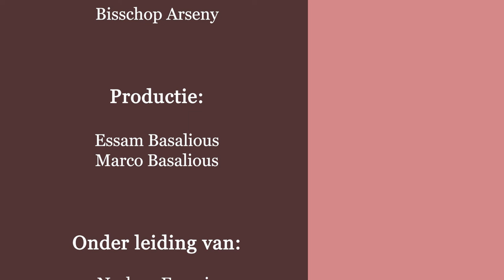دراسة في سفر رؤيا يوحنا اللاهوتي - نيافة الانبا ارساني اسقف هولندا - الاصحاح الرابع عشر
1 ثم نظرت وإذا خروف واقف على جبل صهيون، ومعه مئة وأربعة وأربعون ألفا، لهم اسم أبيه مكتوبا على جباههم.
2 وسمعت صوتا من السماء كصوت مياه كثيرة وكصوت رعد عظيم. وسمعت صوتا كصوت ضاربين بالقيثارة يضربون بقيثاراتهم،
3 وهم يترنمون كترنيمة جديدة أمام العرش وأمام الأربعة الحيوانات والشيوخ. ولم يستطع أحد أن يتعلم الترنيمة إلا المئة والأربعة والأربعون ألفا الذين اشتروا من الأرض.
4 هؤلاء هم الذين لم يتنجسوا مع النساء لأنهم أطهار. هؤلاء هم الذين يتبعون الخروف حيثما ذهب. هؤلاء اشتروا من بين الناس باكورة لله وللخروف.
5 وفي أفواههم لم يوجد غش، لأنهم بلا عيب قدام عرش الله.
6 ثم رأيت ملاكا آخر طائرا في وسط السماء معه بشارة أبدية، ليبشر الساكنين على الأرض وكل أمة وقبيلة ولسان وشعب،
7 قائلا بصوت عظيم: «خافوا الله وأعطوه مجدا، لأنه قد جاءت ساعة دينونته، واسجدوا لصانع السماء والأرض والبحر وينابيع المياه».
8 ثم تبعه ملاك آخر قائلا: «سقطت! سقطت بابل المدينة العظيمة، لأنها سقت جميع الأمم من خمر غضب زناها!».
9 ثم تبعهما ملاك ثالث قائلا بصوت عظيم: «إن كان أحد يسجد للوحش ولصورته، ويقبل سمته على جبهته أو على يده،
10 فهو أيضا سيشرب من خمر غضب الله، المصبوب صرفا في كأس غضبه، ويعذب بنار وكبريت أمام الملائكة القديسين وأمام الخروف.
11 ويصعد دخان عذابهم إلى أبد الآبدين. ولا تكون راحة نهارا وليلا للذين يسجدون للوحش ولصورته ولكل من يقبل سمة اسمه».
12 هنا صبر القديسين. هنا الذين يحفظون وصايا الله وإيمان يسوع.
13 وسمعت صوتا من السماء قائلا لي: «اكتب: طوبى للأموات الذين يموتون في الرب منذ الآن». «نعم» يقول الروح: «لكي يستريحوا من أتعابهم، وأعمالهم تتبعهم».
14 ثم نظرت وإذا سحابة بيضاء، وعلى السحابة جالس شبه ابن إنسان، له على رأسه إكليل من ذهب، وفي يده منجل حاد.
15 وخرج ملاك آخر من الهيكل، يصرخ بصوت عظيم إلى الجالس على السحابة: «أرسل منجلك واحصد، لأنه قد جاءت الساعة للحصاد، إذ قد يبس حصيد الأرض».
16 فألقى الجالس على السحابة منجله على الأرض، فحصدت الأرض.
17 ثم خرج ملاك آخر من الهيكل الذي في السماء، معه أيضا منجل حاد.
18 وخرج ملاك آخر من المذبح له سلطان على النار، وصرخ صراخا عظيما إلى الذي معه المنجل الحاد، قائلا: «أرسل منجلك الحاد واقطف عناقيد كرم الأرض، لأن عنبها قد نضج».
19 فألقى الملاك منجله إلى الأرض وقطف كرم الأرض، فألقاه إلى معصرة غضب الله العظيمة.
20 وديست المعصرة خارج المدينة، فخرج دم من المعصرة حتى إلى لجم الخيل، مسافة ألف وستمئة غلوة.